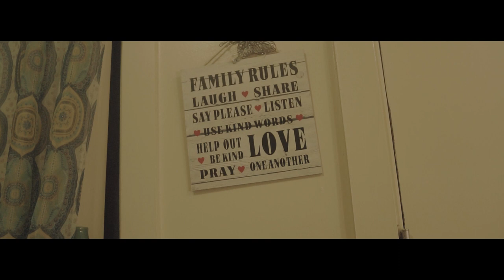Bino Rexlezz - This How We Living (Official Video) Shot